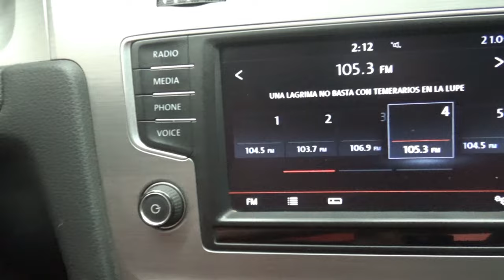Volkswagen / Cross Golf / 2017 - 13282